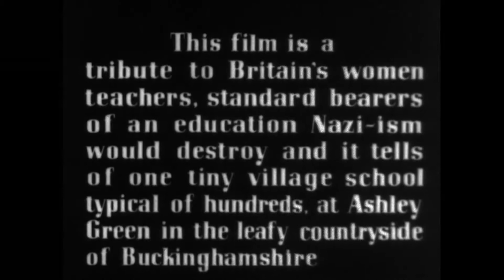Village School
Summary: One woman's account of life as a teacher in a small rural school during World War II "This film is a tribute to Britain's women teachers, standard bearers of an education Nazi-ism would destroy and it tells of one tiny village school typical of hundreds, at Ashley Green in the leafy countryside of Buckinghamshire." "1940 film salutes British grade-school teachers whom Nazism would destroy--shows the daily routine of school teachers at primary school in Buckinghamshire and notes the effects of World War II upon English children-- shows how British children from urban areas were cared for during the scare of the Nazi Blitz over London during World War II--children shown getting an education in schools in the countryside and farms--children spell out 'FREEDOM' in large letters on the ground using fruits and vegetables"--Summary from J. Fred MacDonald and Associates film inventory.